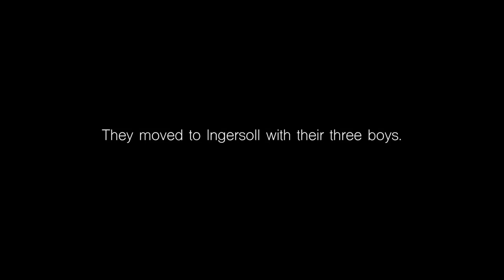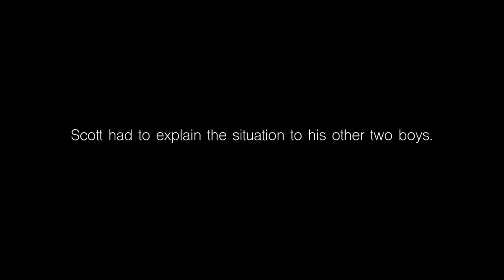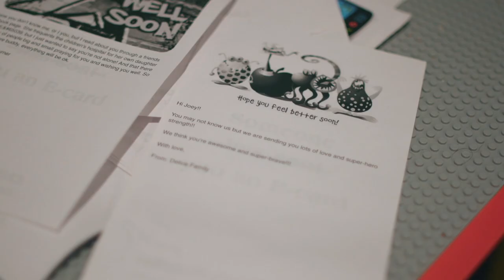Joey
This was one of the most difficult stories for us to tell, it was also one of the most of the most rewarding.  We are very thankful that the @childrens health foundation selected us to produce their 2019 Champion Child video featuring Joey Murray.

Sometimes life slams you with tough, confusing and tragic events.  Seeing how Scott, Riley, TJ and Joey Murray took everything put before them head-on is more than inspiring.